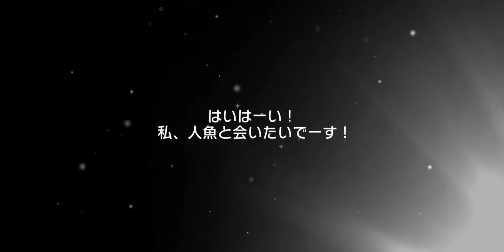THIS TAE IS SO CUTE!!!!!!BanG Dream! [JP] - Sparkling Deep Sea Princess Gacha (2,500 Stars)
sorry for another car video but I was short on time today but OMG THAT TAE IS SO CUTE!